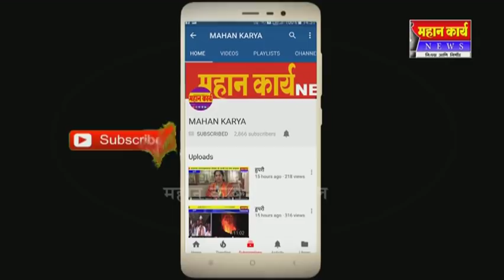फाईल कुठे तटली होती आणि ती का तटली -आ. उल्हास पाटील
एका दिवसात ९ सह्या घेतल्या, फाईल कुठे तटली होती आणि ती का तटली होती. हे श्रेय घेणार्‍यांनी एकदा सांगावे.
 मी शांत बसलोय याचा अर्थ गैर काढू नका.
 आम. उल्हास पाटील यांनी अमरसिंह पाटील यांना दिली चांदीची बैलजोडी